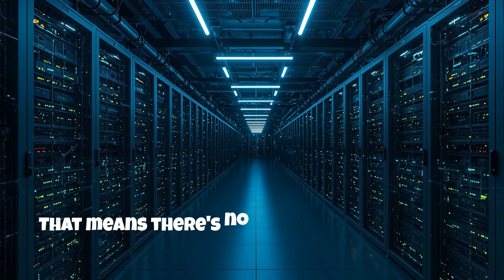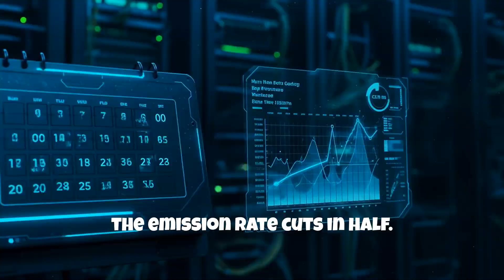What Is Qubic? The Most Misunderstood Project in Crypto (Built by IOTA Founder)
Qubic is one of the most revolutionary and misunderstood projects in the crypto space — built from scratch by Sergey Ivancheglo (CFB), the founder of IOTA and NXT.

In this video, we break down what makes Qubic truly different:

Runs on bare-metal — no OS, no cloud

Uses a unique quorum-based consensus (not PoW, not PoS)

600+ live global nodes

Useful Proof of Work — burning tokens using Monero mining income

Emission halving schedule and real deflation

Not divisible — more scarce per unit than Bitcoin

Long-term goal: train decentralized AI and build its own AGI called AIGarth

Weekly upgrades every epoch — no hype, just execution

If you’re wondering what Qubic is, how it works, and why it’s unlike anything else in crypto — this is the video.

🧠 Built over a decade.
🔥 Already running.
🚀 Still under the radar.